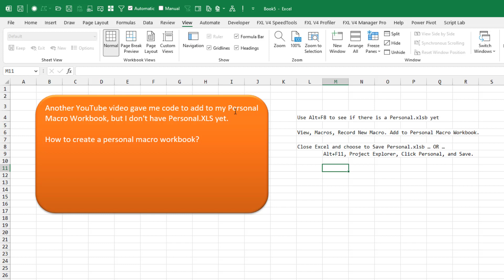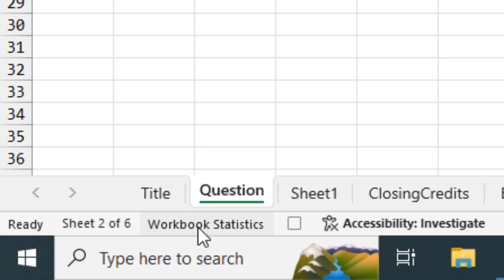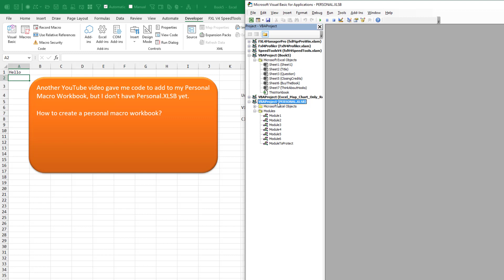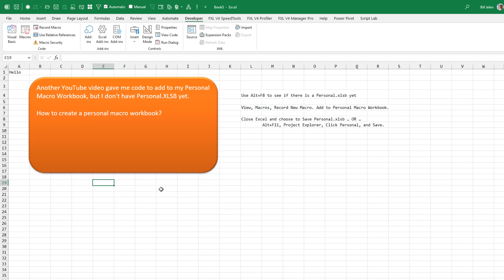Excel - Excel How To Make Personal Macro Workbook in Excel - Episode 2553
Microsoft Excel Tutorial: How to Create a Personal Macro Workbook in Excel.

Welcome to another tutorial from MrExcel! In this video, I will be showing you how to create a personal macro workbook in Excel. If you've stumbled upon this video, it's likely because you were watching another tutorial and were instructed to come here to learn how to create a personal macro workbook.

The first step is to check if you already have a personal macro workbook. You can do this by pressing Alt+F8 and checking if Personal.XLSB is listed in the open workbooks. If it is, then you can simply go back to the other tutorial and paste the code in. However, if you don't have Personal.XLSB, don't worry, I'll show you how to create it.

To create a personal macro workbook, go to the View tab and click on Macros. Then, select "Record Macro" and name it "Hello". Make sure to choose "Personal Macro Workbook" as the location to store the macro. This will create a starter macro for your Personal.XLSB.

Next, select any cell (A1 is a good choice) and type in the word "Hello". Press enter and the macro will record this action. You will see a small square dot on the status bar, indicating that a macro is currently recording. Click on it to stop recording.

Congratulations, you now have a Personal.XLSB! However, there is one problem. When you close Excel, it will ask you if you want to save the Personal.XLSB, and you may not remember that you have it. To avoid this, you can either let Excel ask you the question now or follow a slightly more complicated step.

To avoid the prompt, right-click on the ribbon and select "Customize the Ribbon". Then, go to the Developer tab and turn it on. If you've never had a Personal.XLSB before, this tab may not be visible. Once you have the Developer tab, click on the Visual Basic icon and go to View › Project Explorer. Find Personal.XLSB in the list and click on it. Then, click on "Save" to save your macro.

And that's it! You now have a Personal.XLSB that will save all your macros.

(0:00) Excel Create a Personal Macro Workbook
(0:18) Do you already have Personal.xlsb?
(0:41) Recording Hello macro into Personal Macro Workbook
(1:42) Need to Save Personal.XLSB so do it now
(2:00) Add Developer tab to Ribbon
(2:10) Open Visual Basic Editor
(2:38) Open Project Explorer in VBA
(2:55) Saving Personal from VBA Editor
(3:20) Clicking Like really helps the algorithm

This video answers these common search terms:
how to setup personal macro for excel
excel how to make personal macro
where is my excel personal macro workbook
how to make a personal workbook file in a macro on excel
where are personal macros stored in excel
how to open personal macro workbook excel
how to change macros in personal excel
how to find personal macros in excel
how to create personal macro excel
where is excel personal macro workbook
how to record a personal macro in excel

I have a lot of other videos where I want you to put a few lines of VBA into your Personal Macro Workbook. I am always thinking that many people won't have a Personal Macro Workbook. My goal with this video is that any time a future video mentions the Personal Macro Workbook, I can ask you to watch this video to create a Personal Macro Workbook and then you can go back to the other video for the VBA code for that particular task.